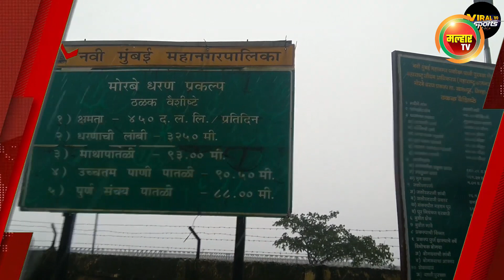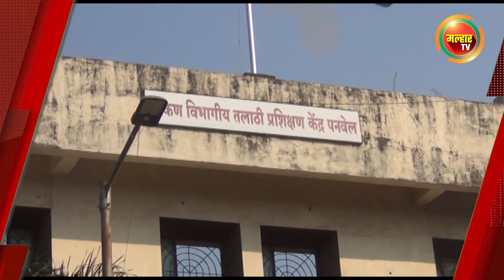सकाळच्या बातम्या (मल्हार टीव्ही) १ जुलै २०२३ | Sakalchya Batmya (Malhar TV) 1 July 2023